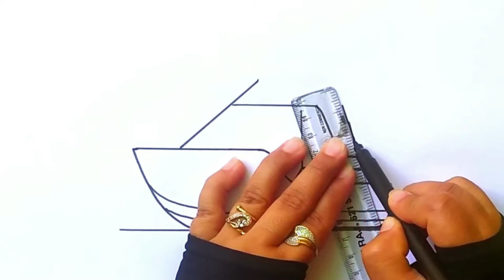How to draw a BOAT | Drawing a Boat | Yacth Drawing | Pencil Sketch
In this video we will draw a boat or we can say, we will draw a yatch.